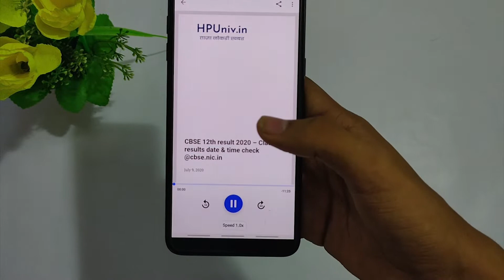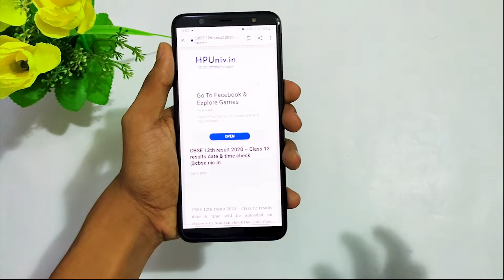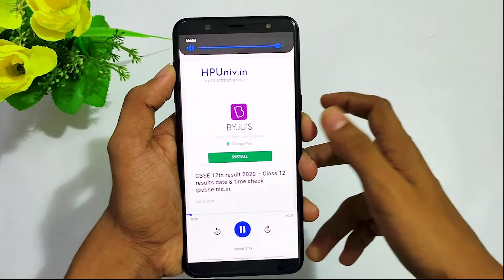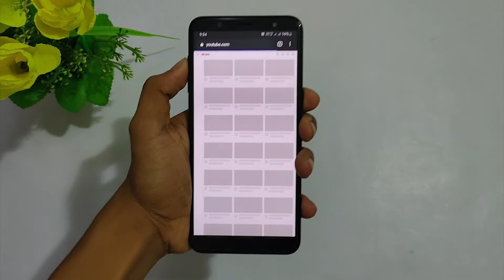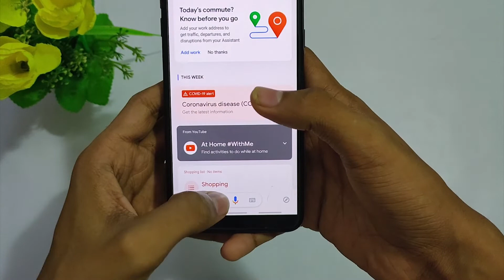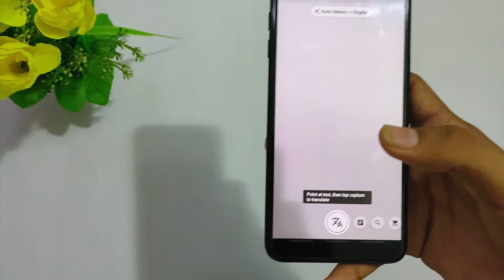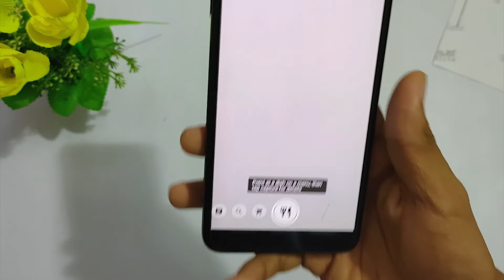ANDROID TIPS AND TRICKS THAT YOU SHOULD KNOW / IN MALAYALAM /FGC TECH VIDS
Max support needed